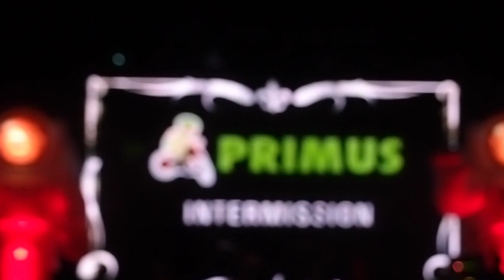Primus - Jerry Was A Racecar Driver @KlokgebouwTrudo Effenaar Eindhoven 2012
Primus - Jerry Was A Racecar Driver
@KlokgebouwTrudo in Eindhoven 2012 (i.s.m. Effenaar)
1 april 2012